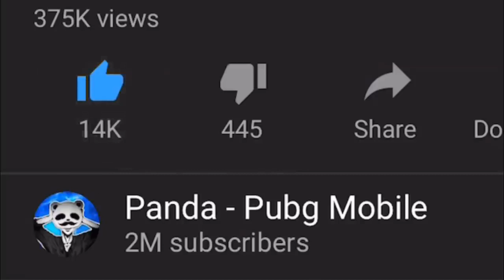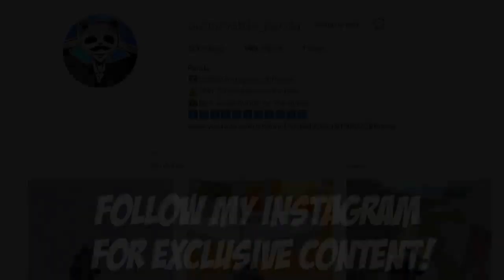PUBG Mobile - WINNING with 2 AWM! - 22 KILLS SOLO vs SQUAD